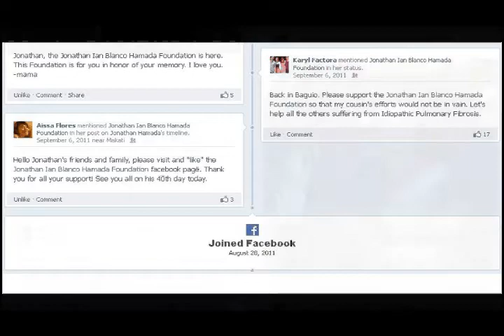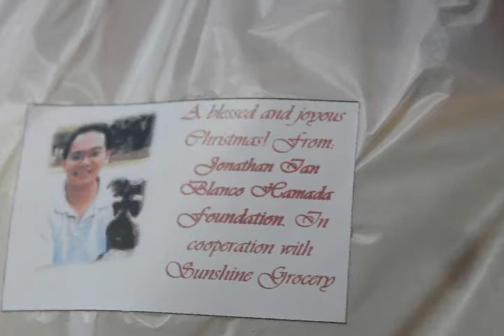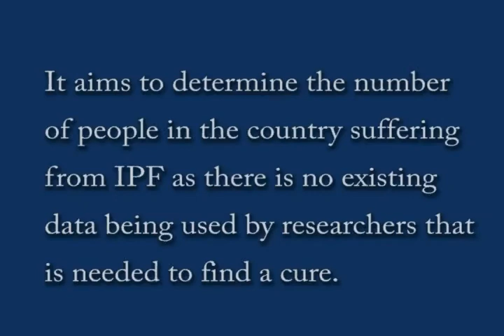JIBH Foundation.avi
The Jonathan Ian Blanco Hamada Foundation